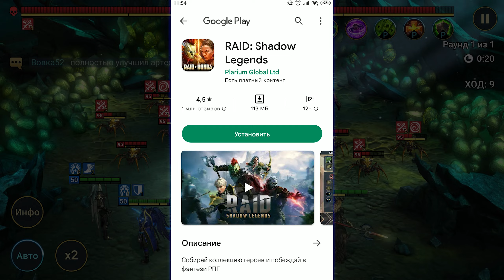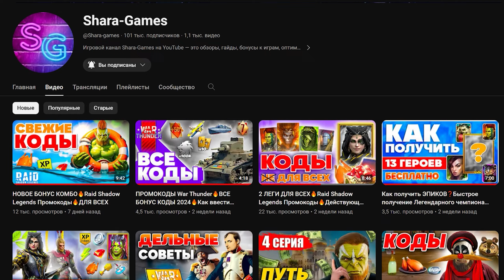Raid Shadow Legends Гайд для Новичков🤔Советы Новичкам Как Быстро Прокачаться➕Промокод для Новичков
Громобой ➕ Анакс (на 25 уровне) ➕ Дхукк Шипастый (по промокоду) ➕ Книжница Аделин (за 7 дней игры) ➕ много серебра и ресурсов

📲Ссылка для для ввода Raid Shadow Legends промокодов с iOS устройств

Сегодня у меня особенное видео для всех новичков в игре RAID: Shadow Legends. В этом ролике вы найдете raid shadow legends гайд для новичков, где я расскажу, как начать играть и как быстро прокачаться. Я поделюсь raid shadow legends промокод для новичков, чтобы вы могли получить бонусы и эпических героев на старте. Мы рассмотрим рейд шадоу легендс с нуля и raid гайд для новичков, где подробно расскажу о всех аспектах игры.
Первое, что нужно сделать, чтобы начать играть в рейд шадоу легендс для новичков – это зарегистрировать новый аккаунт. Для этого переходите по raid shadow legends ссылка для новичков под этим видео. Там вы найдете информацию о том, raid shadow legends кого выбрать в начале и raid shadow legends правильный старт 2025.

После регистрации вы получите бесплатный герой рейд Громобоя и ресурсы для прокачки. Используйте raid shadow legends промокод для новичков, чтобы получить еще одного эпического героя – Дхукка Шикастого. Дхукк – отличный танк, который поможет вам в начальных этапах игры. 🛡️

Как только вы начнете играть, следуйте моим рекомендациям из рейд шадоу легендс гайд для новичков 2025. Здесь вы найдете советы, raid shadow legends как быстро прокачаться и raid shadow legends советы новичкам. Выполняйте начальные миссии и участвуйте в турнире новичков, чтобы получить дополнительные ресурсы и героев.
В процессе игры вам нужно будет выбрать стартового героя. Рекомендую обратить внимание на Элейн или Этель, так как они помогут вам в рейд шадоу легендс с нуля. Это отличные чемпионы для кампании и арены. В рейд шадоу легендс гайд для новичков я также расскажу, raid shadow legends кем начать, чтобы ваш старт был максимально успешным. 🌟

Не забывайте про raid shadow legends ссылка с бонусом 2025 под видео, где можно получить двух эпических чемпионов и существенные ресурсы для прокачки. После достижения 25 уровня вы получите Скелетика Анакса – убийственного чемпиона, который пригодится в дальнейшем даже не используя raid shadow legends промокод для новичков. ⚔️

Итак, в рейд шадоу легендс гайд для новичков 2025 вы найдете подробную информацию о том, как начать играть, как быстро прокачаться и как получить эпического героя в raid. Следуйте моим советам, используйте промокоды и ссылки для новичков, чтобы сделать свой старт в RAID: Shadow Legends успешным.

Большое спасибо, что смотрели! Это мотивирует меня создавать новый контент. Увидимся в следующих видео, где будет еще больше полезных гайдов и советов для игры в RAID: Shadow Legends! 📈

0:00 Начало
0:16 Самый эффективный старт
0:30 Лучшие бонусы на старте
0:50 Установка на ПК
1:26 Установка на смартфонах Android и iOS (iPhone)
1:38 Эпик гарантированно уже на аккаунте
1:47 Еще один эпик - без бесплатно и без СМС
1:53 Кого выбрать в начале? Каэль, Этель Элейн или Галек?
2:37 Обучающая миссия
2:52 Стихии - для чего они?
3:10 Не забудь ввести этот код для новичка
3:36 Легендарка гарантированно!
3:55 Только начал, а уже собрал сильную команду под все активности до мид-гейма
4:10 Что делать после обучения
5:07 Награды за прохождение кампании
5:13 Где начинаются настоящие проблемы?
5:30 Как фармить серебро и опыт героям максимально эффективно
5:45 Закрытие 10 главы
5:48 Квесты
5:57 Миссии
6:30 За просмотр Мини-сериала получишь тоже подарки
6:44 Быстрая прокачка. 59 миссий за два дня
6:55 Сбалансированная команда
7:04 Гайды по стартовым чемпионам
9:21 Советы, как сделать игру легче
10:40 Команда за первые 7 дней
11:16 Какие сеты получил
11:44 Что нафармил
12:06 Уровень активных героев
12:13 Подскажите в комментариях, как еще облегчить жизнь новичку
12:33 Мой способ старта - в описании
12:38 Завершение